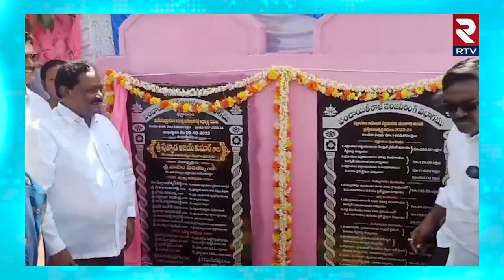Minister Puvvada Ajay Revealed BRS Master Plan On Telangana Elections | గెలుపు కోసం మా ప్లాన్ ఇదే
Minister Puvvada Ajay Revealed BRS Master Plan On Telangana Elections | గెలుపు కోసం మా ప్లాన్ ఇదే | RTV Khammam